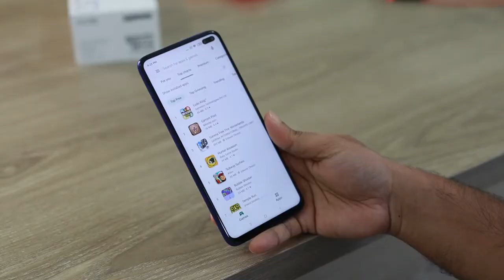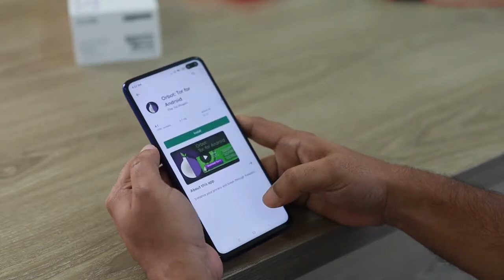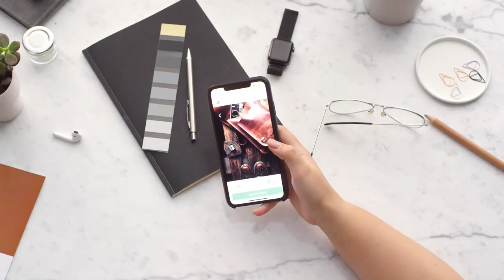People using phone HD Stock Video | Free HD Videos